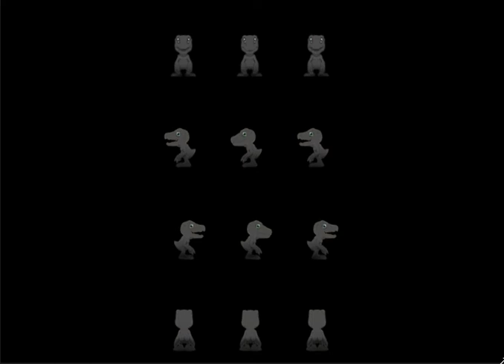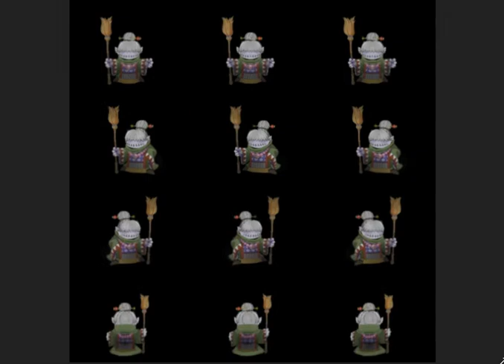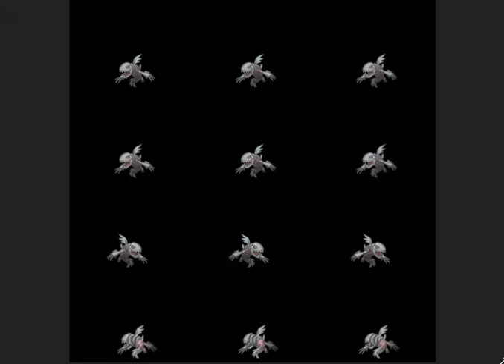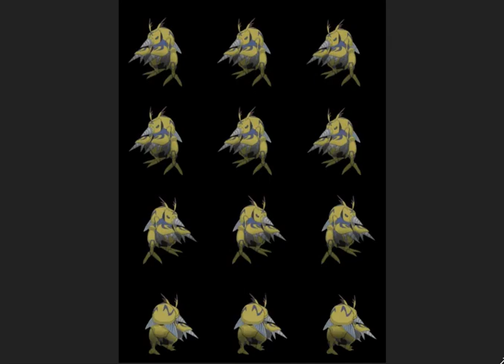DIGITAL MONSTERS RPG maker project: Sprites (1)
Scrolling through all hand drawn spritesheets for my Digital Monsters fangame. Part1